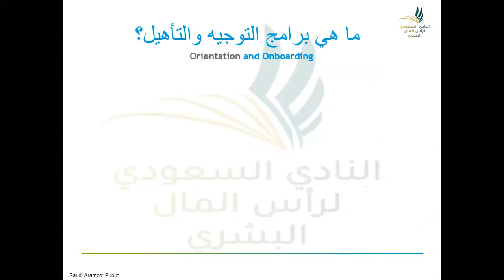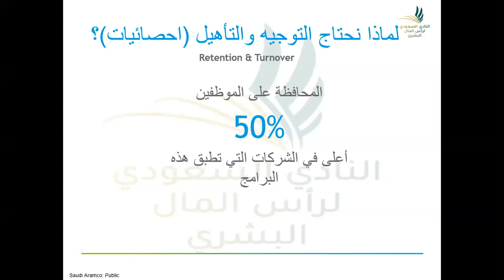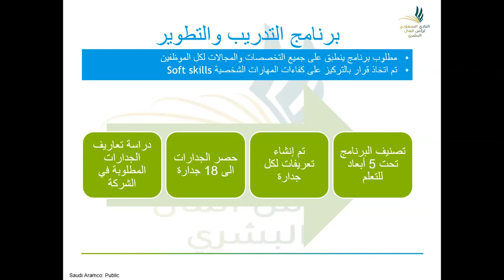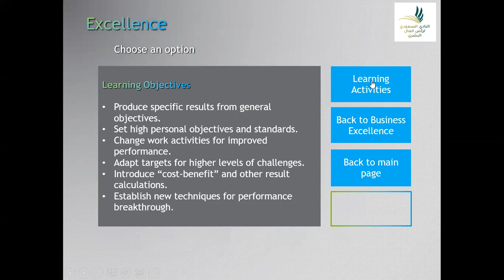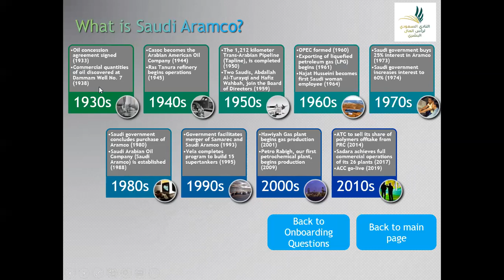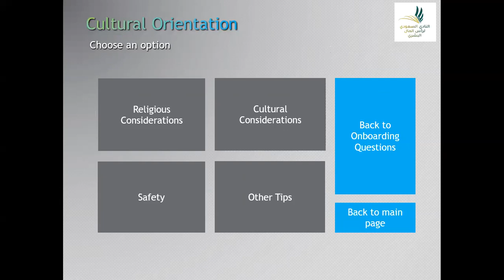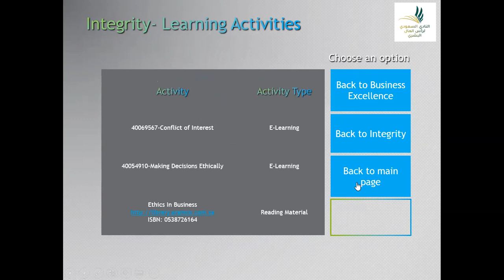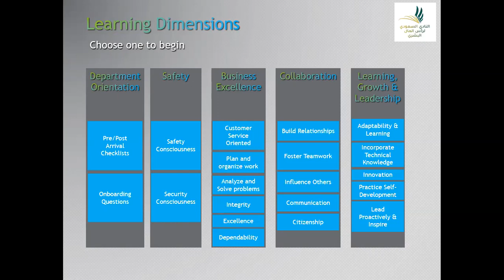ندوة تأهيل وتوجيه الموظف الجديد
أقام النادي السعودي لرأس المال البشري ندوة بعنوان برامج التأهيل والتوجيه المثالية للموظف الجديد، في يوم الثلاثاء الموافق 30 يونيو 2020م، قدمها أ. رامي بو سبيت.